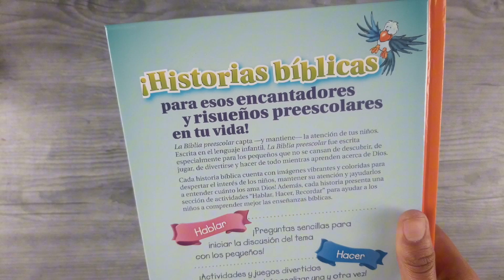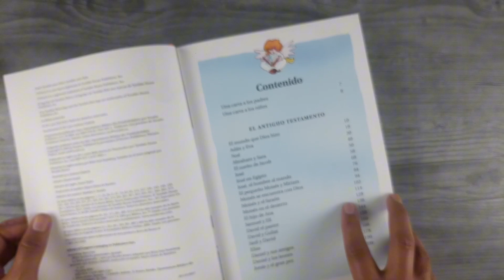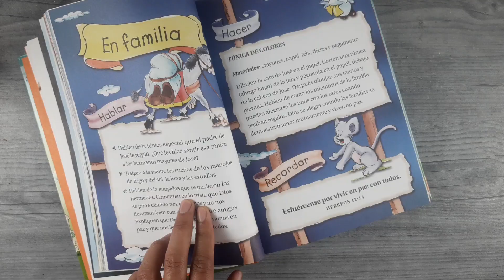La Biblia Preescolar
¡Historias Bíblicas para esos Encantadores y Risueños Preescolares en tu Vida!

La Biblia Preescolar capta – y mantiene- la atención de tus niños. Escrita en el lenguaje infantil, La Biblia Preescolar fue escrita especialmente para los pequeños que no se cansan de descubrir, de jugar, de divertirse y hacer todo mientras prenden acerca de Dios.
Cada historia bíblica cuenta con imágenes vibrantes y coloridas para despertar el interés de los niños, mantener su atención y ¡ayudarlos a entender cuanto los ama Dios! Ademas, cada historia presenta una sección de actividades ” Hablar, Hacer, Recordar” para ayudar a los niños a comprender mejor las enseñanzas bíblicas.
Hablar     ¡Preguntas sencillas para iniciar la discusión del tema con los pequeños!
Hacer       ¡Actividades y juegos divertidos que los niños podrán realizar una y otra vez!
Recordar ¡Versículos bíblicos memorables que los niños podrán guardar en su corazón para siempre!

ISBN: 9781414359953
Dimensiones: 172 x 260 x 32 mm
Cubierta: Tapa Dura
Idioma: Español